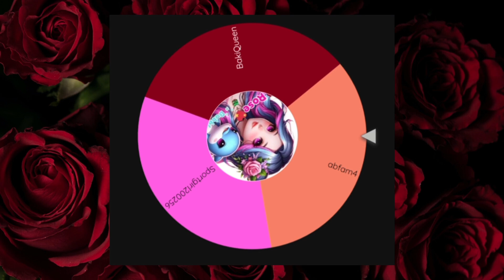🔥Adopt Me 2400 Subs Giveaway: Winner Announcement 🏆